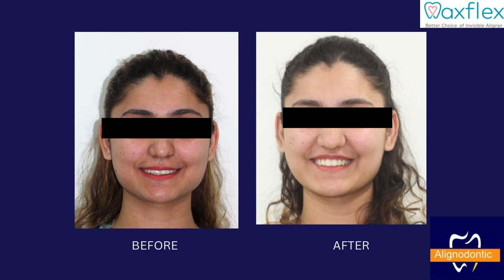Clinical Case # 3 | Lower single incisor extraction case treated with Alignodontic Clear Aligners